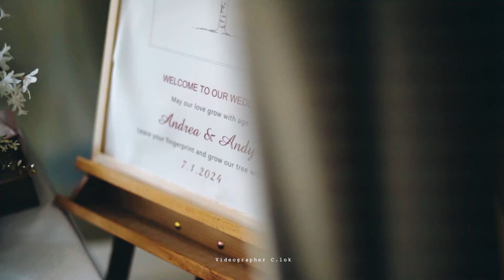【沙田凱悅酒店hyatt-regency】【lakehouse】Andrea & Andy Wedding Day (Same Day Edit)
Videographer: Clok Chau
地址: 荃灣柴灣角街83-93號榮興工業大廈22樓17C室